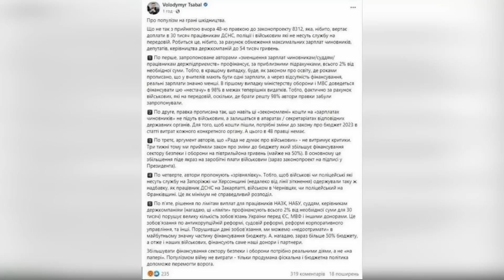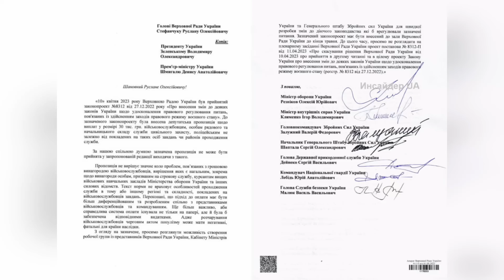⚡️СКАНДАЛ! ЄРМАК ЗЛИВАЄ ВІЙСЬКОВИХ, ХОЧЕ ЗНИЩИТИ ГОНЧАРЕНКА! ХТО СТОЇТЬ ЗА ПРОВАЛОМ ВИПЛАТ 30 ТИСЯЧ?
Історія з поверненням виплат військових у розмірі 30 тис. триває вже кілька місяців, хоча у цьому питанні крапку можна було б поставити давно. Проте, голова ОП Єрмак має інший план: завалити виплати військовим та розпочати на мене політичний тиск.